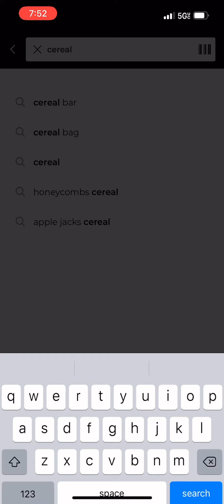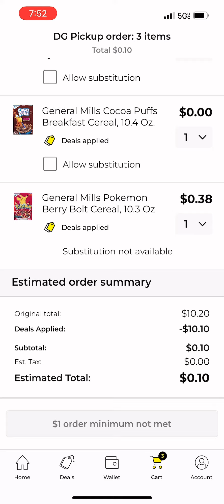ordena en línea, para recoger tu tienda cereal 3 cajas por 0.10 centavos🙌🛍